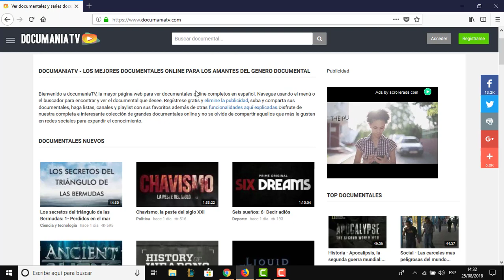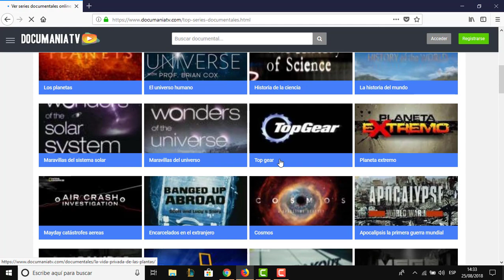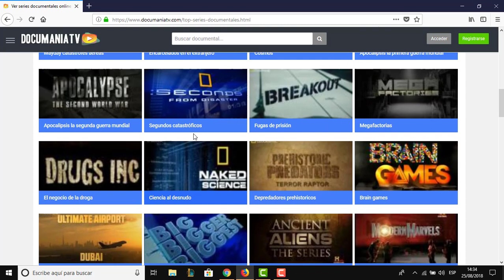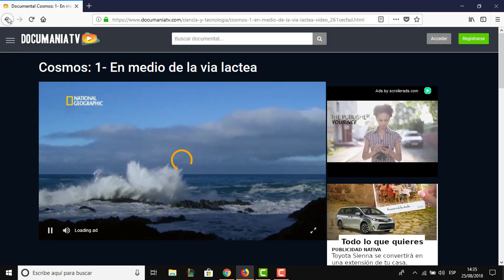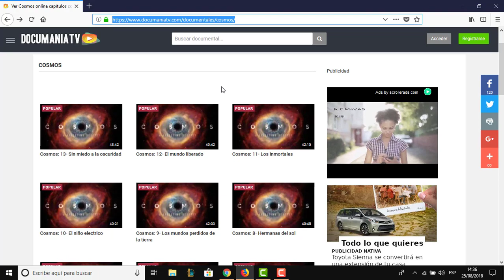DOCUMANIATV / LOS MEJORES DOCUMENTALES EN ESPAÑOL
DOCUMANIATV es una excelente pagina web y aplicación para poder ver un gran catalogo de documentales desde un navegador web o el apk para android. Mas información aquí.